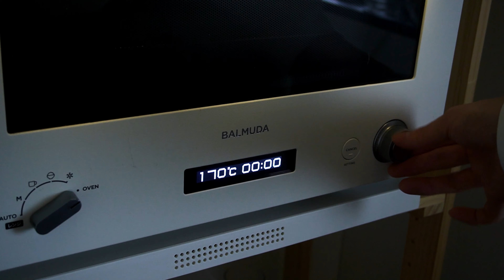【材料１つ！】〇〇で作れる！チョコクッキー作り方！ / 【syun cooking】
今回は濃厚チーズケーキの作り方です！
材料1つ！チョコパイで作れる！
簡単チョコクッキーが作れてしまいます！😳
サクッとソフト食感🍫
材料、工程、洗い物も少ない！
1番簡単なチョコレートクッキーに仕上げました🤎

This time is how to make a rich cheesecake!
One ingredient! You can make it with choco pie!
You can easily make chocolate cookies! 😳
Crispy and soft texture 🍫
There are few materials, processes, and washings!
Finished as the simplest chocolate cookie 🤎

※よく崩し混ぜる。
※ひとかたまりにする。
※平に整える。
※粗熱が取れるまで触らない。

・材料、工程が少ない！
・すぐにクッキーを食べたい！
・洗い物を減らしたい！
・ソフトクッキー好き！

［レシピ］

◯チョコクッキー
チョコパイ6個

1.チョコパイを崩し混ぜる。
2.500wの電子レンジで30秒加熱する。
3.よく混ぜてひとかたまりにする。
4.10等分に分けて丸める。
5.170℃に予熱したオーブンで10分焼く。
6.焼けたら粗熱を取る。

[recipe]

Material for 10 pieces
◯ Chocolate cookie
6 choco pies

20歳！趣味でスイーツを作ってます！

12cm丸型を15cm丸型→1.5倍
12cm丸型を18cm丸型→2.2倍
12cm丸型を21cm丸型→3倍

15cm丸型を12cm丸型→0.6倍
15cm丸型を18cm丸型→1.5倍
15cm丸型を21cm丸型→2倍